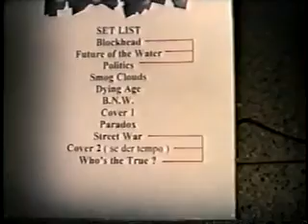Nothing Face ao vivo em Nhandeara SP 1996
Nothing Face:Sergio Naza (guitar/vox), André Kadá (guitar), Taquinho (bass/vox), Beto (drums)